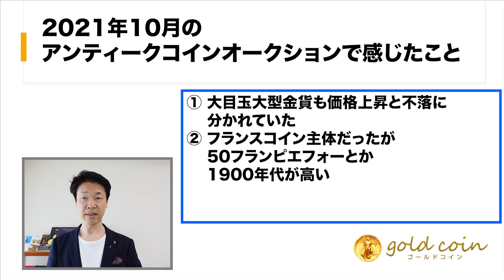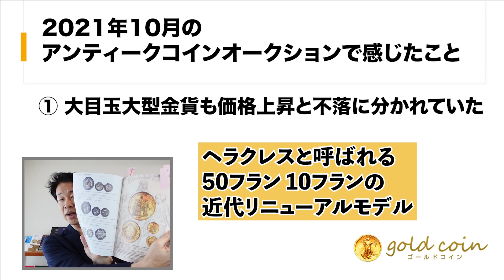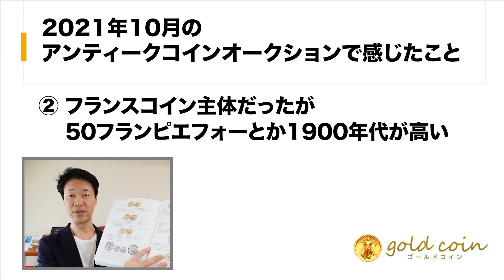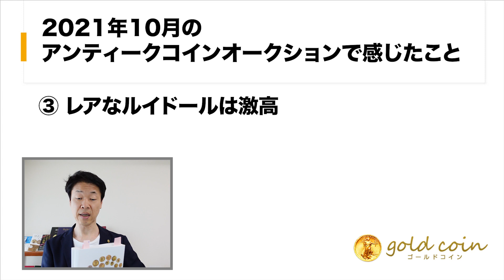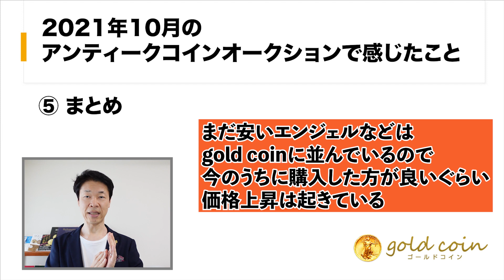2021年10月のアンティークコインオークションで感じたこと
2021年10月のアンティークコインオークションで感じたこと

【目次】
00:00　オープニング
00:34　①大目玉大型金貨も価格上昇と不落に分かれていた
04:44　②フランスコイン主体だったが、50フランピエフォーとか1900年代が高い
05:57　③レアなルイドールは激高
06:32　④英国コインは、小さくても高い、エンジェルなど
07:00　まとめ

1.どんなアンティークコインを買えばいいのか？4つのルールとは？

2.アンティークコイン投資で300万円稼ぐ方法について、お話しします。

3.アンティークコイン投資を極める、失敗する人の大半は、〇〇がないまま投資を始めている

5.現役投資家に学ぶ賢い金と金貨の買い方 + アンティークコインの買い方